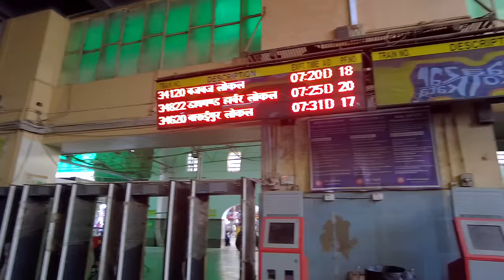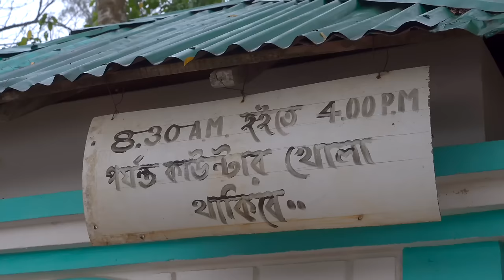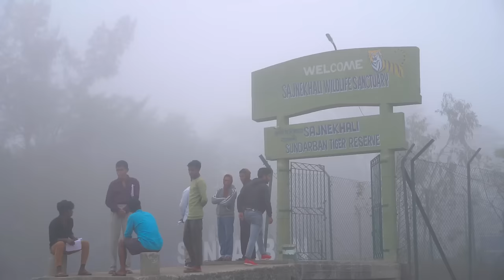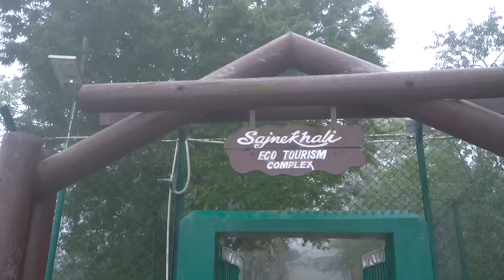Sundarban Tour 2023 | Low Cost Sundarban Tour Package | সুন্দরবন